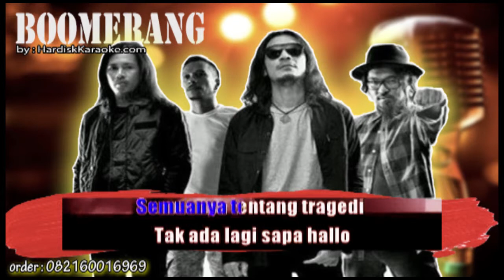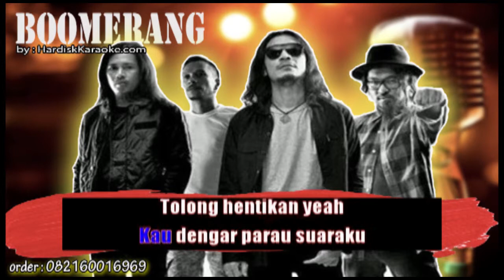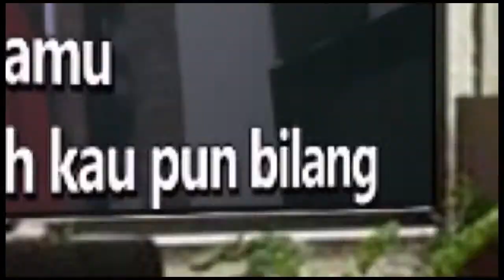TRAGEDI BOOMERANG Karaoke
Terdengar jerit tangisan bayi
Di puing reruntuhan sunyi
Kau cari tempat 'tuk sembunyi
Hindari peluru menari
Saat angkara murka angkat sumpahnya
Jangan bunuh lirih pintamu
Di koran, TV, dan radio
Semuanya tentang tragedi
Tak ada lagi sapa 'hallo'
Yang ada hanya kata 'ledakan'
Kau dengar parau suaraku, tolong hentikan
Semua kengerian ini
Semua kengerian ini
Semua kebencian ini
Semua kebusukan ini
Semua kemurkaan ini
Semua kengerian ini
Kebencian ini
Kebusukan ini
Kemurkaan ini
Kengerian ini
(Kengerian ini)
Kengerian ini
(Kengerian ini)
Kengerian ini
(Kengerian ini)
Kengerian ini
(Kengerian ini)
Kengerian ini
(Kengerian ini)
Kengerian ini